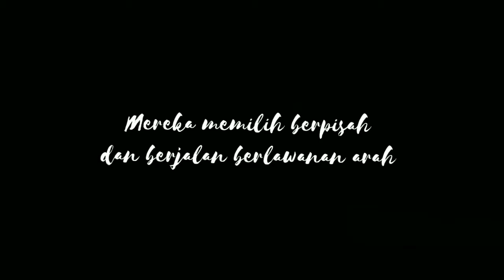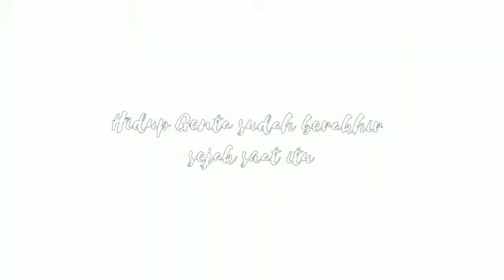Why Me? || Asih Suyadi (Trailer Wattpad)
tidak ada anak yang menginginkan sebuah perceraian dari orang tuanya. Di rundung kebingungan ketika harus memilih tinggal dengan salah satu diantara mereka, kenapa harus memilih? bukankah anak harus tinggal dengan orang tuanya, bukan dengan salah satu diantara mereka.

Genta, hanya ingin keluarganya kembali karena sejak perceraian orang tuanya dunia Genta sudah kiamat.

Sumber Vidio :

Opening

School 2017 sacne kecelakaan